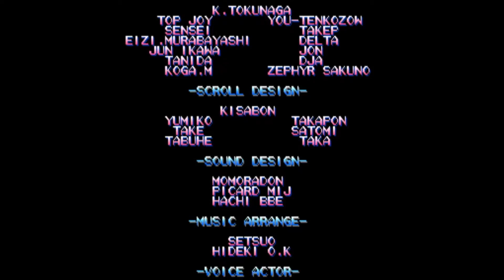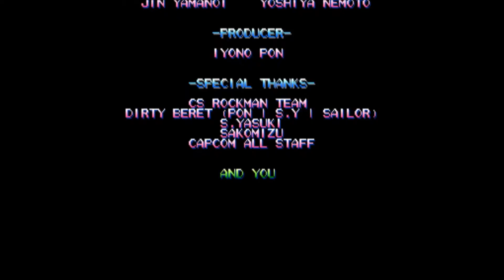Megaman: The Power Battles a day, DAY ONE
i need to practice